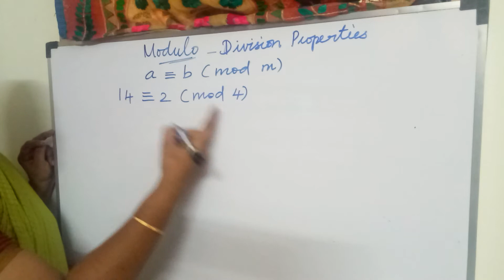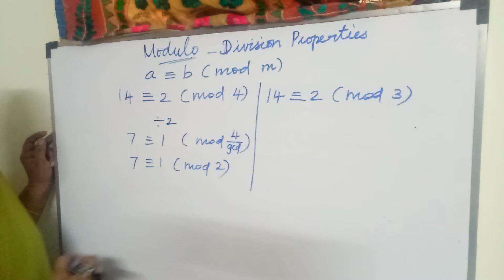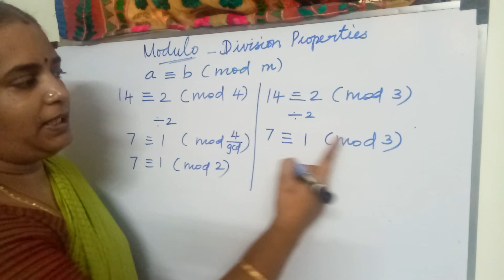Modulo properties Part 2 தமிழில்